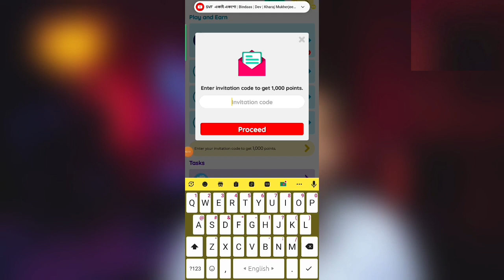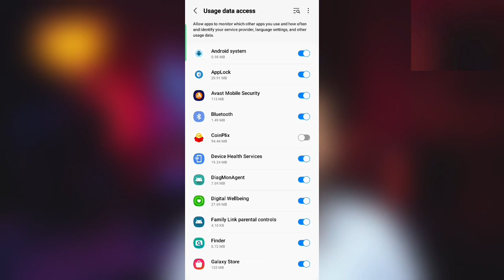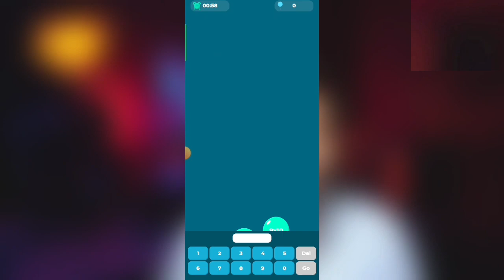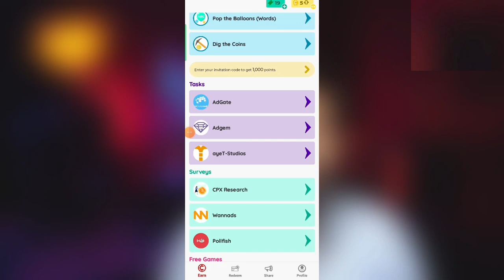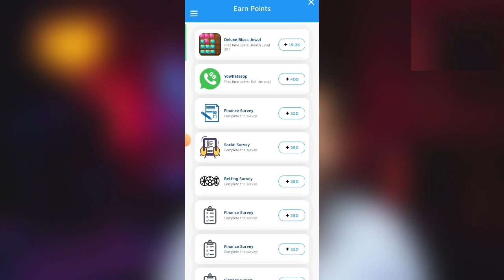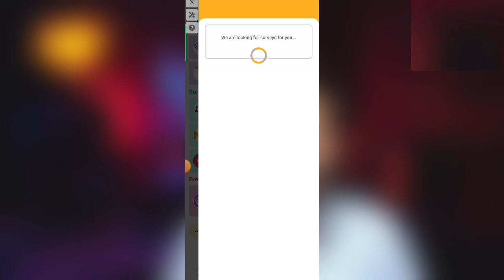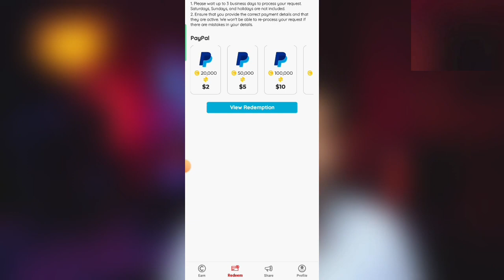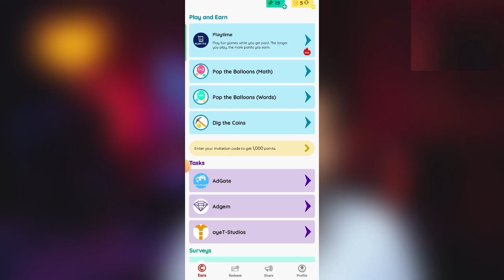CoinPlix দিয়ে মাসে ৬০৭০ টাকা ইনকাম 🔥 Money Online | Online Income BD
Have fun playing games while earning every day

Play fun games with friends while earning rewards.

Are you looking for real money app? CoinPlix is here for you to make money. You just need to play games to get paid cash. Never miss this opportunity to earn real rewards that you can convert to PayPal cash, GCash or mobile prepaid load.

Play simple games and get paid.
Pop the balloons by solving Math equations.
Pop the balloons by typing words.
Dig the coins to get more points.
Answer surveys.

বাংলাদেশে সবথেকে কম দামে ডলার কিনতে ও ভালো দামে বিক্রি করতে আমাদের সাথে যোগাযোগ করুন। আমি কোন ভার্চুয়াল কার্ডের দ্বারা কাজ করি না। আমার নিজের Mastercard আছে। এছাড়াও বিভিন্ন ওয়েবসাইট থেকে ডলার Withdraw দিতে চাইলে আমাদের সাথে যোগাযোগ করতে পারেন।

এছাড়াও আমাদের গ্রুপে জয়েন নিয়ে আরো আকর্ষনীয় অফার উপভোগ করুন।